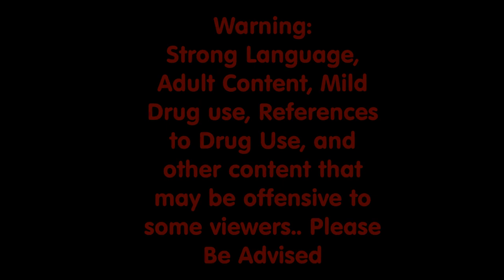Twisted Show: with A Cameo intro by Former Radio Icon & Howard Stern Protégé Ned Mandingo.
Terry's favorite radio personality/ parody writer Mike Waters does a special intro cameo for Terry as Nedley Mandingo as Terry passes 1.27k subscribers. Be sure to check out The Cluster F show hosted by former Howard Stern Channel 101 radio personality Mike Waters as he puts on some of the web's best parodies on Twitch.Tv @ Twitch.Tv/ClusterFShow